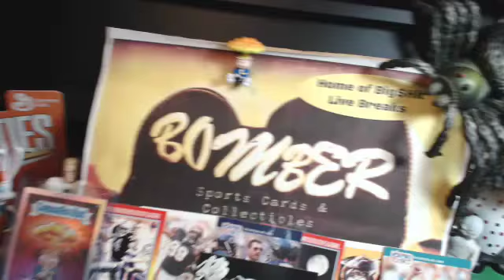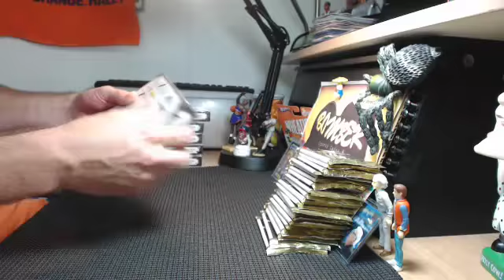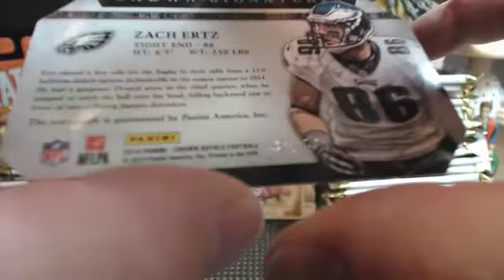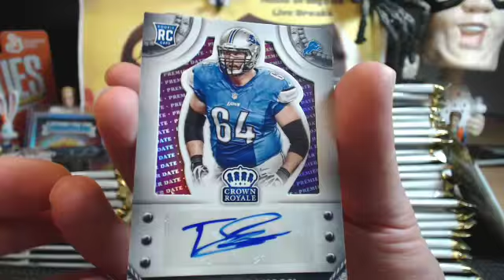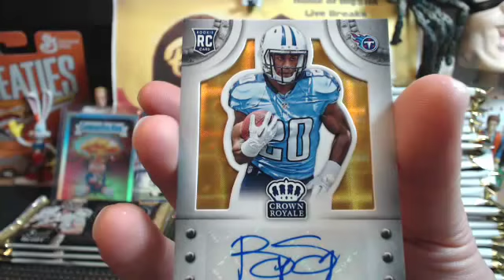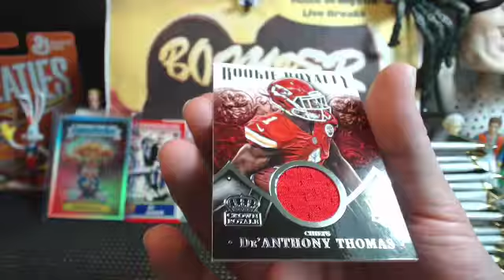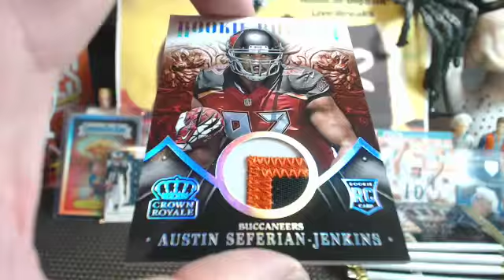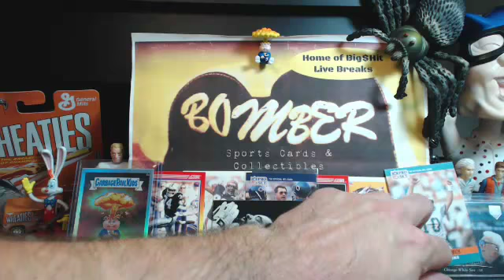Sunday eBay Crown Royale FB Case 8.16.15